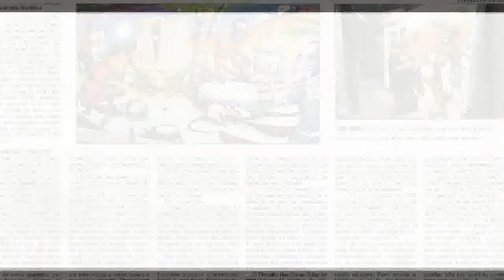Sátão--Encerramento do Tribunal -- «Apoiei um Governo que me deixa defraudado neste momento»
O Tribunal de Sátão pode vir a encerrar no âmbito do novo Quadro de Referência para a Reforma da Organização Judiciária, documento do Ministério da Justiça.
«Vejo isto mal e triste. Eu julguei que este Governo teria uma ideia completamente daquilo que é o interior», começou por dizer o Alexandre Vaz (PSD), «infelizmente vejo que este Governo continua a mesma senda do outro».

«Sinto que apoiei um Governo que me deixa defraudado neste momento. Nunca julguei que os autarcas fossem tratados desta maneira como estão a ser tratados por este Governo. Sinto-me triste e provavelmente pouco mais posso fazer que isto em declaração à tristeza que sinto. Não se coaduna sermos tratados assim por pessoas que víamos nelas algo diferente dos outros», refere Alexandre Vaz.
«Tirando a parte económica, em relação ao resto este Governo tem-se comportado de longe pior que o outro», atira.